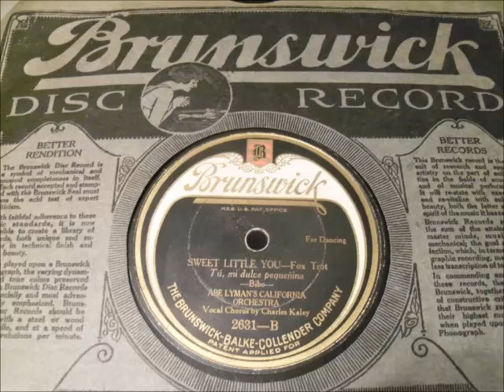Abe Lyman's California Orchestra - Sweet Little You (1924)